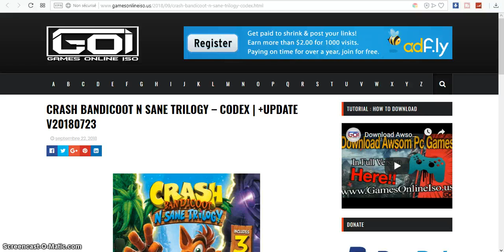CRASH BANDICOOT N SANE TRILOGY –PC